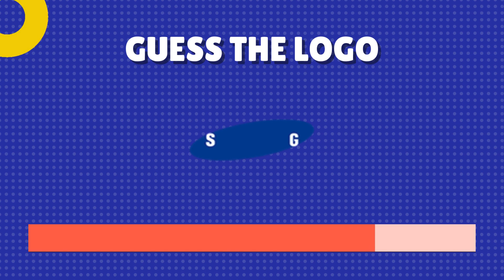Logo Quiz Level 11 | Brainiac Quizzer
Welcome to Logo Quiz Level 11! Test your knowledge of brands and their iconic logos in this exciting challenge. In this episode, we've compiled a set of logos from various industries – from tech giants to fashion moguls. Can you correctly identify them all? Whether you're a branding enthusiast or just looking for fun, this quiz will keep you engaged. Play along, challenge your friends, and see who's the ultimate logo master!